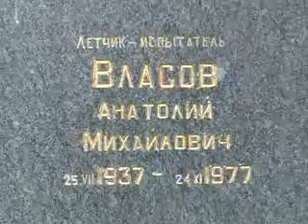Открытие восстановленного памятника лётчику-испытателю Власову в деревне Ульяново Борского р-на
Сюжет выпуска новостей Борского телевидения от 05 сентября 2016-го года о торжественном митинге открытия восстановленного памятника лётчику-испытателю Власову Анатолию Михайловичу, погибшему 24 ноября 1977 года около деревни Ульяново Борского района, уводившего неуправляемый самолёт от деревни и совершившего подвиг ценой собственной жизни, сохранив жизни сельчан ульяновцев.
Торжественная церемония была проведена 03 сентября 2016 года на окраине деревни около установленного силами заводчан через год после трагедии в 1978 году памятника, увековечивающего имя лётчика . За прошедшие 39 лет памятник сильно постарел и требовал немедленного ремонта и восстановления, чем по инициативе Борской общественной организации "Ветераны и инвалиды боевых действий" и занялись летом 2016 года её участники, с привлечением сил Нижегородского авиастроительного завода Сокол, всегда поддерживающего инициативы, направленные на сохранение памяти о своих "боевых" товарищах...